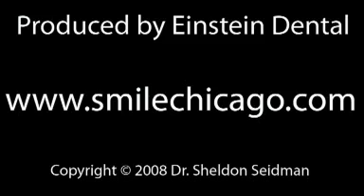Cost of Dental Veneers - Chicago Dentist Sheldon Seidman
For people who are curious about the cost of dental veneers, Chicago dentist Sheldon Seidman, DDS discusses the average price range of this cosmetic dentistry treatment. He also talks about the financing options available to help people pay for the procedure.

To learn more about Dr. Seidman and watch a series of videos about the process of placing porcelain veneers,

You may contact Dr. Sheldon Seidman at:

Smile Chicago
400 N. Michigan Avenue, Suite 1014